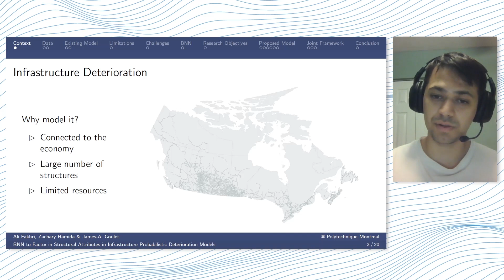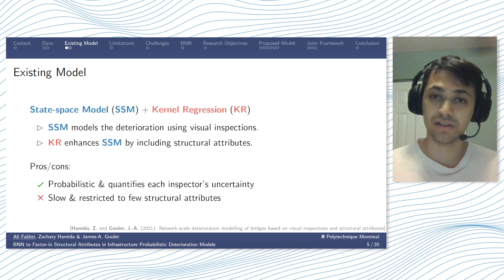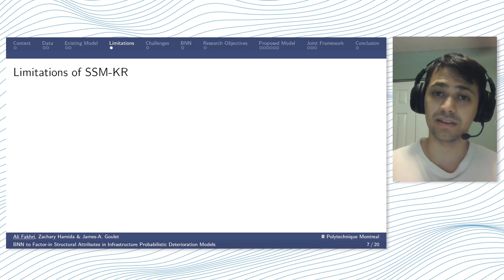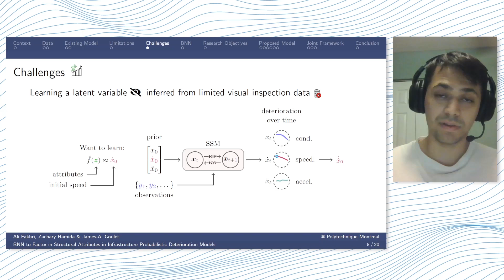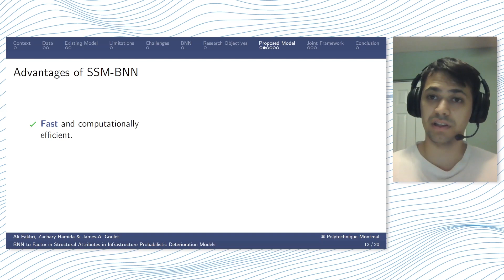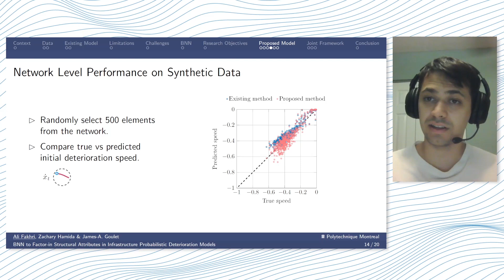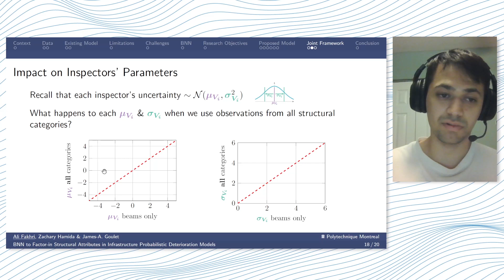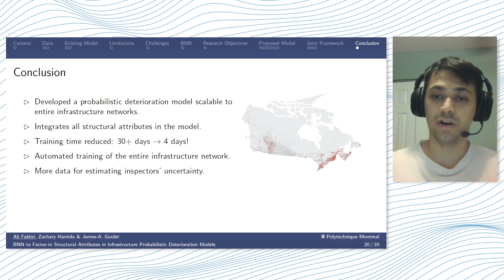Bayesian Neural Networks for Infrastructure Probabilistic Deterioration Models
Ali Fakhri's M.Sc Thesis defense presentation
Supervision: Zachary Hamida & James-A. Goulet

Thesis:
Bayesian Neural Networks to Factor-in Structural Attributes in Infrastructure Probabilistic Deterioration Models

Outline:
00:00 Context
01:10 Data
03:35 Existing Model
07:50 Limitations
09:05 Challenges
11:15 BNN
12:50 Research Objectives
13:48 Proposed model
20:01 Joint Framework
24:49 Conclusion

Abstract: Transportation infrastructure plays a crucial role in fueling the economic growth by facilitating the movement of people, goods, and services. Over time, the condition of the infrastructure deteriorates due to aging, usage, and environmental factors. Although periodic visual inspections are the most common approach to monitoring structural health at a large scale, they are costly and subjective. This results in few and often unreliable data points for each structure. Despite this, most public infrastructure owners increasingly rely on deterioration models based on visual inspections for planning maintenance and rehabilitation activities. Yet, depending solely on a limited number of visual inspections for each structure is not sufficient to reliably model their deterioration. Factoring in structural attributes (e.g., age, location, etc.) can compensate for the lack of inspections by allowing information-sharing between structures. These attributes are good predictors of deterioration and are often readily available. A recent kernel-based regression method has successfully included structural attributes in an infrastructure probabilistic deterioration model while also quantifying the inspectors’ uncertainty. Despite being capable of reliably modeling deterioration, this method requires considerable computational resources and can only include few structural attributes. These issues make the kernel-based approach unfit for modeling the deterioration of large infrastructure networks; yet, finding an alternative method is not trivial, as it must be probabilistic, computationally efficient, and capable of including many attributes. Although Bayesian neural networks (BNN) are well-suited for large datasets and have many of the desired qualities, their integration into the existing deterioration model has been restricted by their inference mechanisms relying on sampling or gradient-based optimization. However, closed-form inference in BNNs was recently made possible by a probabilistic method called tractable approximate Gaussian inference (TAGI). This research aims to fuse a TAGI-trained BNN with a large-scale infrastructure probabilistic deterioration model to learn the relation between the structural attributes and the deterioration rates. The proposed method is verified on a synthetic visual inspection dataset and its performance is compared against the existing kernel-based approach using the bridge network data from the province of Quebec. The new method is shown to be orders of magnitude faster than the existing one without com- promising the predictive performance. It seamlessly incorporates all the available attributes, which removes the tedious and time-consuming task of identifying the most important ones each time new analyses are performed. These advantages prompted the extension of the pro- posed method to jointly estimate the parameters of inspector’ across all structural categories (beams, slabs, etc.), rather than having to rely on the current category-wise setup. They also enabled automating the end-to-end processing of all the data composed of thousands of structures encompassing millions of visual inspections. The effect of the joint framework on inspectors’ parameters is examined, and its performance is compared against the category- wise approach using several structural categories. Overall, the efficiency and scalability of the proposed joint and category-wise frameworks allow for reliably modeling the deterioration of large infrastructure networks.